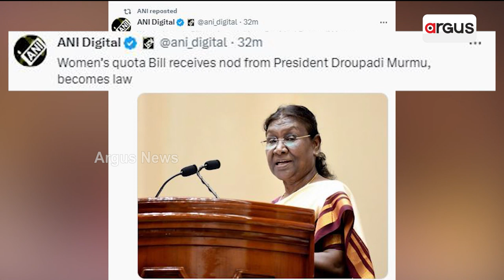Women's Reservation Bill Gets President's Assent, Becomes Law